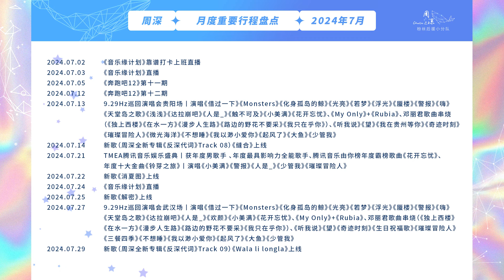20240814 周深 Charlie Zhou Shen 《深深足迹•一分钟解锁》之 2024七月盛夏_月度重要行程盘点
【周深｜《深深足迹•一分钟解锁》之 2024七月盛夏】_月度重要行程盘点

꧁  树上金蛉唱夏令时新
        归乡路上看青蓝漫野
        Give my all，    针脚下，十年路漫漫
        Wala li longla，火花中，快乐最伟大
        每次相见，   都有火热的心紧紧相拥
        相约未来，   你唱我在 [心][心][心]

        宝藏男孩2024年7月精彩瞬间！
         点击视频～带你一分钟解锁！☞

┃开篇小诗：潮生
┃周深粉丝后援小分队饭制视频┃未经授权禁止二传二改